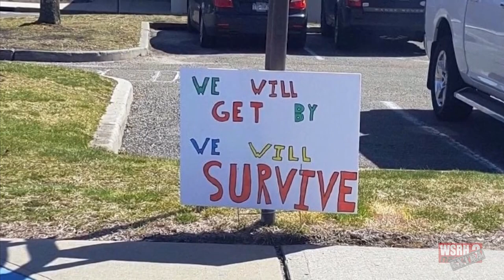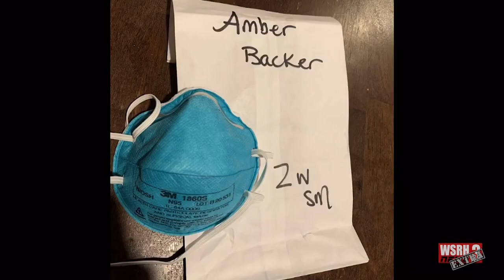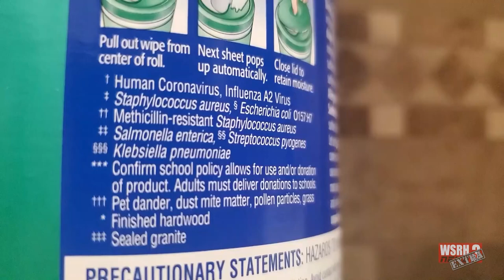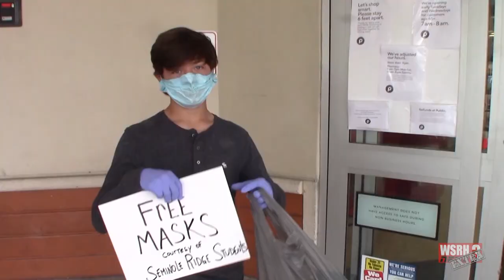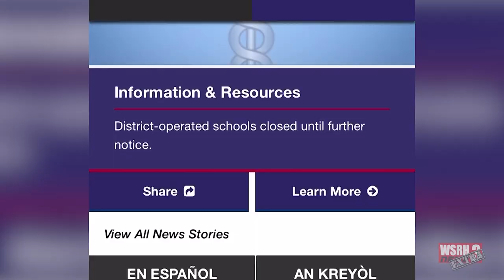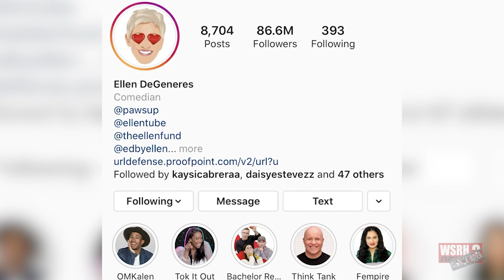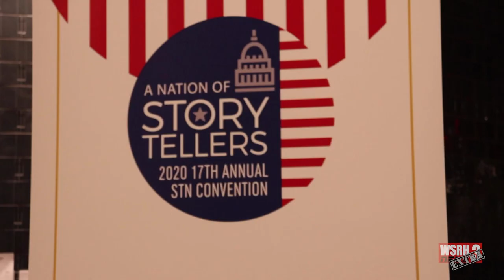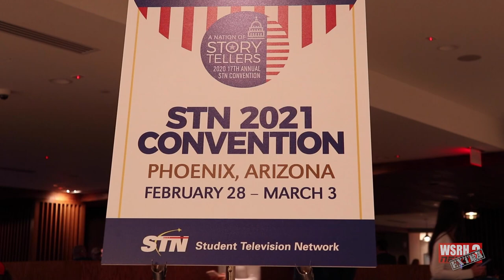WSRH EXTRA Corona-Quarantined Edition: April 16, 2020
This is a news magazine produced by Seminole Ridge High School Television Production Academy students.  Stories include: Fighting Coronavirus in NY, Impact on Elders, Students Making Masks, Prom Dress Blues & STN Cancelled.